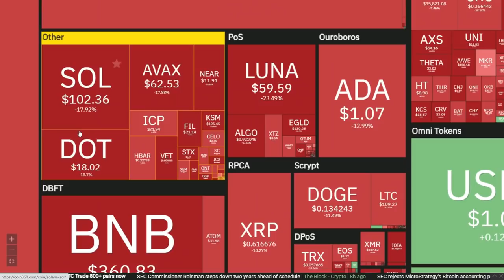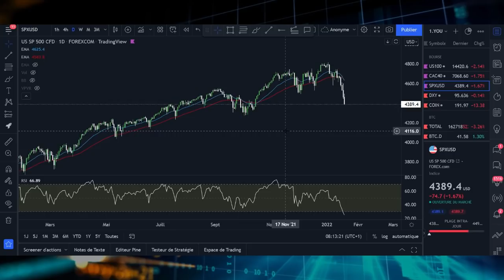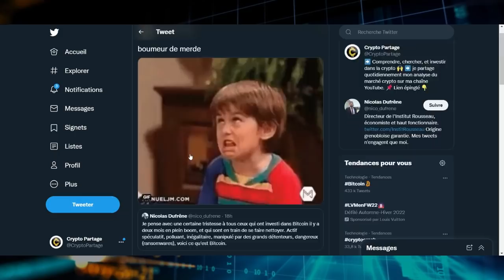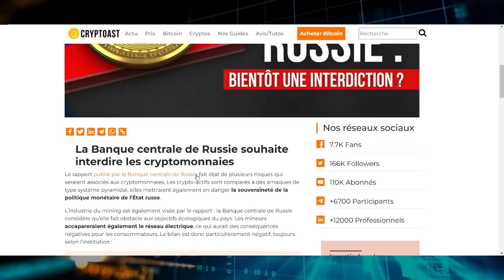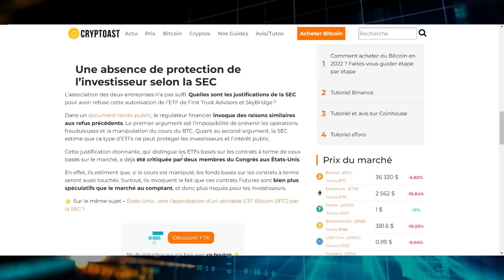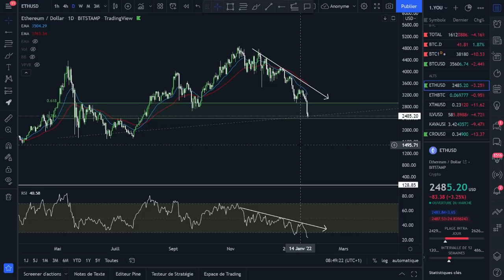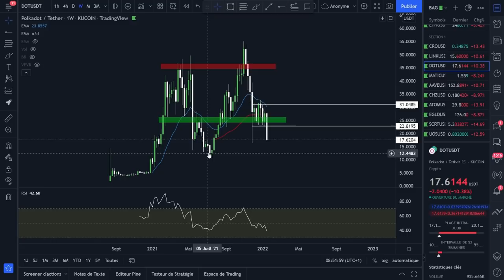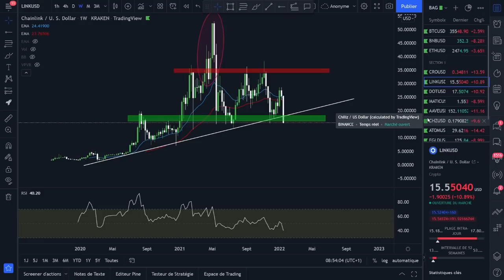BITCOIN, LA BAISSE NE S’ARRÊTE PLUS ! 😱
➡ Adresse BTC : 18ztEj3nBmdBgE95Q6g5x4nnAjeirZbURV
➡ Adresse ETH : 0x409781d74d3de6cb2d9b7d66d7bb536bb1dc4566
➡ Adresse LTC : LTKKqvvMGKQACS4JLdgYz3xhncXr8CZyt5

Timecode :

00:00 - Intro
01:25 - Psycho
08:02 - News
10:45 - BTC
15:27 - ALTS